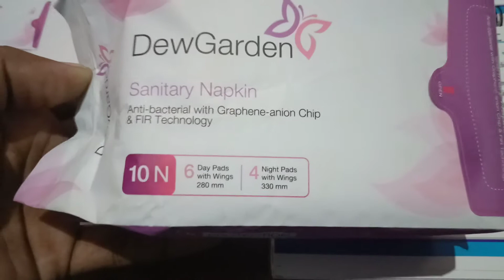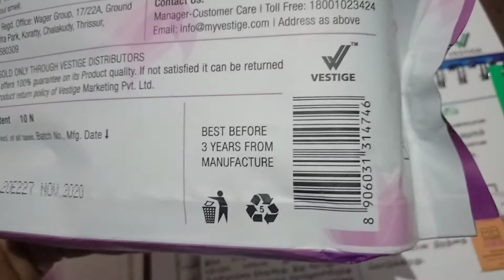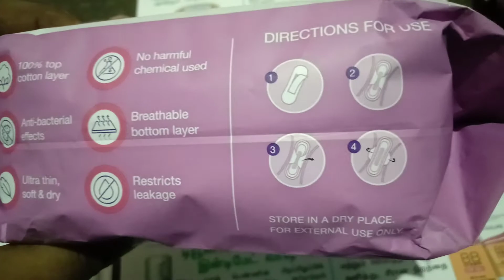VESTIGE DEO GARDEN SANITARY NAPKIN||QUEENMINDSET||REVIWE &DEMO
DEO GARDEN SANITARY NAPKIN

ZERO INVESTMENT BUSINESS OPPORTUNITY

BUY OR JOIN WHATSAPP